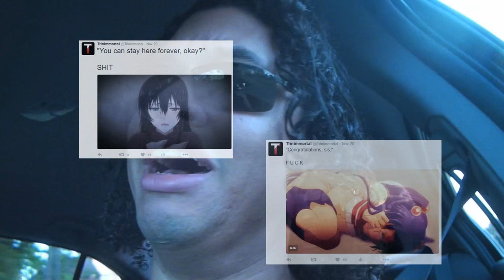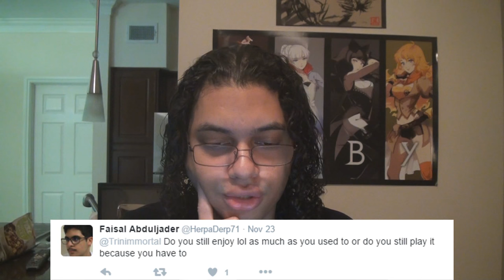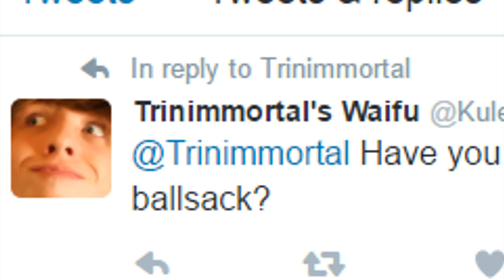ASK ME STUFF - Assassins, PAX, and Music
Dango, dango, dango, dango...

Top Donators:
Caelan MacDonald
SomeGuy
Fizz Enthusiast
Karl Johan Krantz
Silver Carrylord
Trevor Beedie
Taylor Falk
JD Kantakis
Demioh
Matt Grigg
Toja
Alan
Geektron
William Oliver

Anime:

1. Aoba Kazane aka best girl - Keijo!
2. Mio Akiyama - K-On!
3. Sakurako Kujou - Sakurako-san no Ashimoto ni wa Shitai ga Umatteiru
4. Kotomi Ichinose - Clannad
5. Guts - Space Patrol Luluco
6. Yoshifumi Aoki - Kokoro Connect
7. Kenshin Himra - Rurouni Kenshin
8. Rin - Shelter
9. Satoshi Isshiki - Shokugeki no Soma

Songs:

1. Proctor - Topher Mohr and Alex Elena
2. Ikenai Borderline - Macross Delta
3. History Maker - Yuri on Ice
4. Dango Daikazoku - Clannad
5. Real World - Silent Partner
6. You Give Love A Bad Name - Bon Jovi